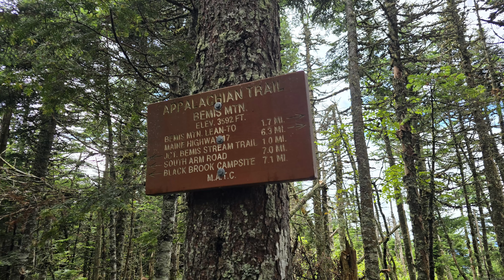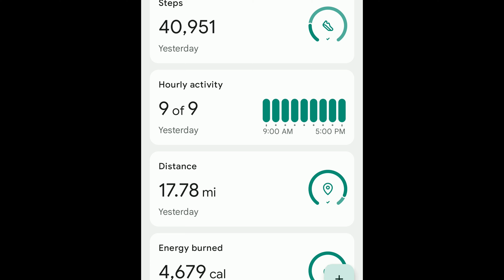Day 124 Appalachian Trail 2024 Thru Hike Height of Land SOBO, we run out of daylight and take a fall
On day 124 of our supported flip flop 2024 AT thru hike, we hike south from Height of Land and across Bemis River and then summit Bemis Mountain.  But the trail is sketchy, many muddy areas, blowdowns, and slippery rocks so it is slow going.  I run out of daylight and then have trouble seeing in the dark, even with a headlamp.  I slip and go off a dirt ledge.  Not my best day.  I did not video any of that, I was trying to not fall to my death.